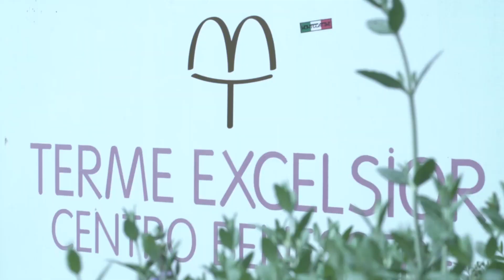Festival di Primavera - the joyful of singing!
After welcoming 3000 participants in 2018, the most important Italian Festival dedicated to the school youth choirs reaches, in 2019, its 17th edition.

MONTECATINI TERME (Tuscany)
4-6 april 2019 | primary and junior high schools choirs and children choirs (aged 6-13)
10-13 april 2019 | high schools (aged 14-19) and youth choirs (aged 16-26)

ATELIERS
n. 10 ateliers for primary  and junior high school choirs and children choirs (aged 6-13)
n. 7 ateliers for high scool choirs (aged 14-19)
n. 1 atelier for youth choirs (aged 16-26)